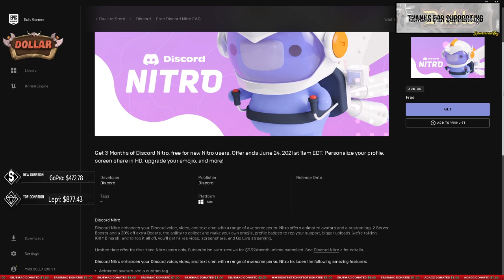Get Discord Nitro 3 Months FREE NOW! ON EPIC GAMES!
Epic Games is giving 3 months of Discord Nitro! You Can Get Discord Nitro FREE From Epic Games Today!

5$ Bonus pri registraciji , a od VAS zavisi koliko cete zaraditi!